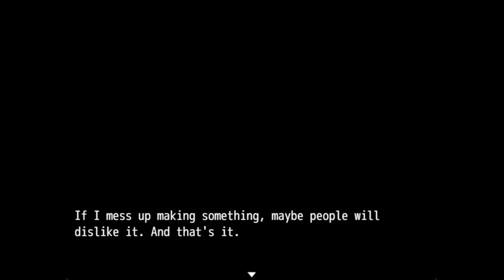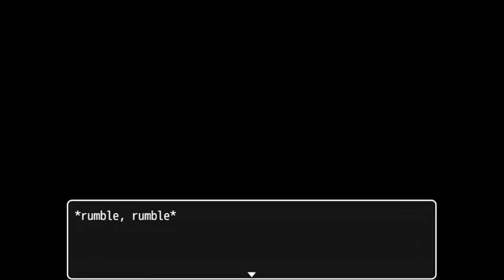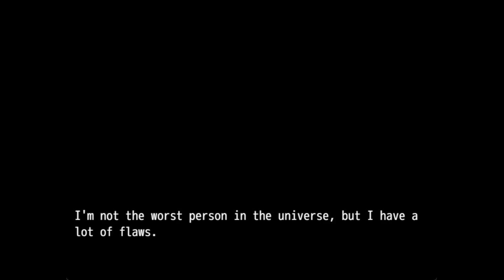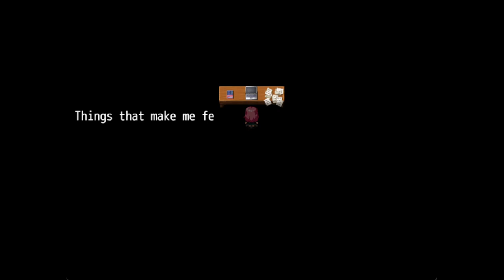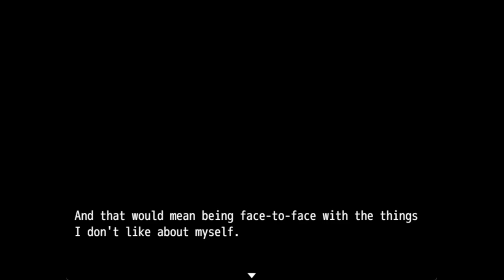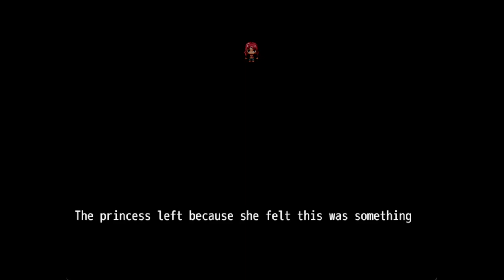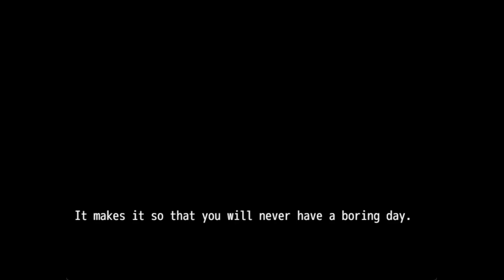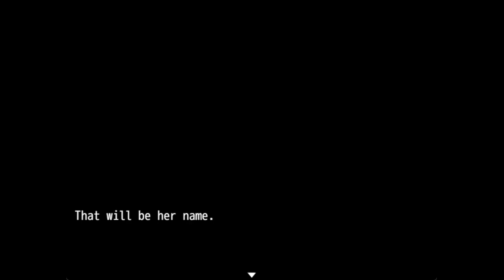her - [Full Playthrough]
her is a psychological horror and self reflective rpgmaker game by oxymoron.

How can you live not knowing why you feel this way?

How can you live being aware you can't change?

How can you live wanting to lie to yourself?

How can you live pleading everyone to love you?

How can you live not knowing who you are?

Chapters:
00:00:00 Prologue
00:02:12 Chapter 1: Best Summer Ever
00:21:24 Chapter 2: Songs
00:43:42 Chapter 3: It's all just fantasy
01:06:37 Chapter 4: The Word "Ergonomic" and the Principle of Chaos
01:21:39 Chapter 5
01:33:39 Questions
01:44:54 End